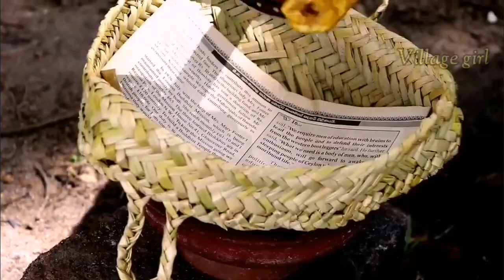A delicacy of Ash plantain dishes in lunch •• village girl cooking